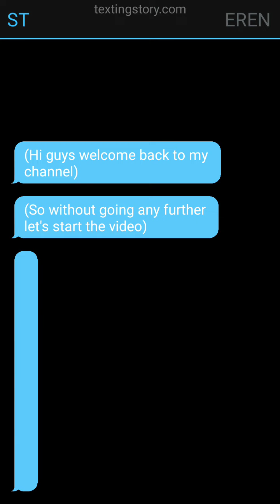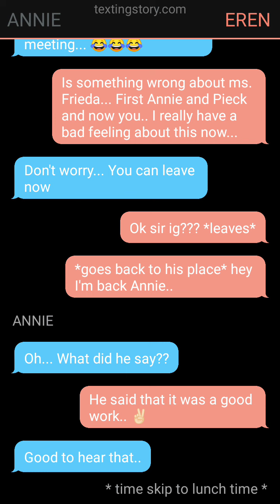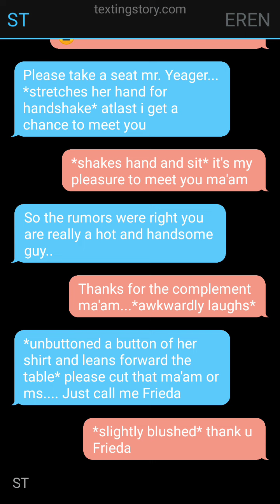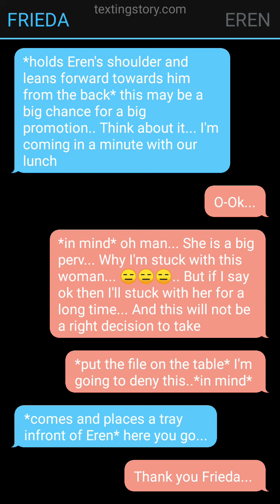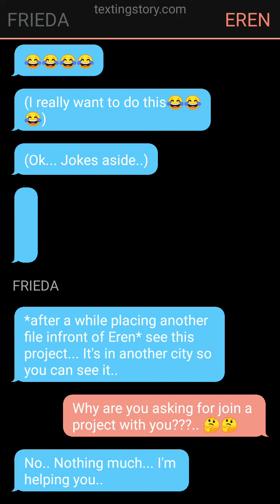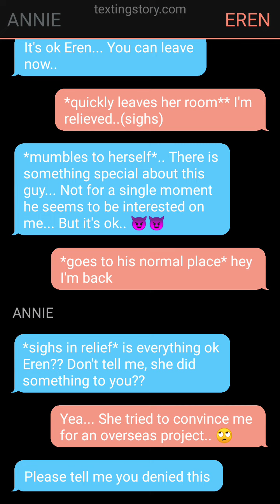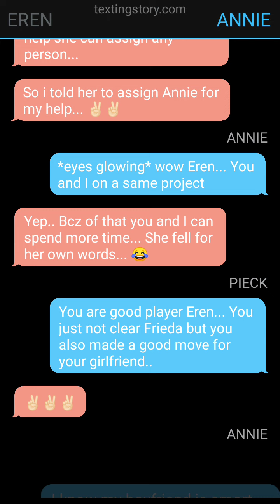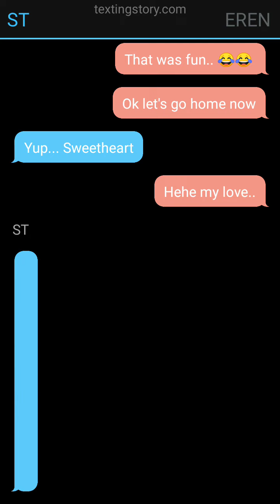EREMIKA STORY||| PART 15||| EREN X ANNIE